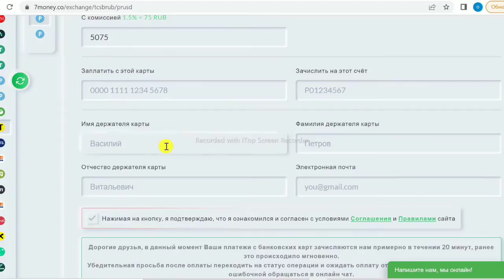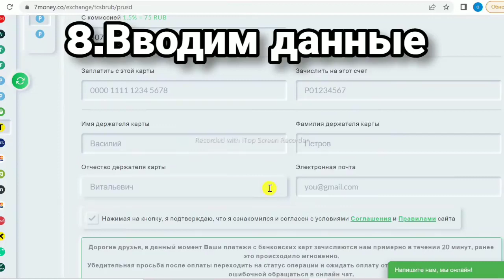Как перевести деньги с карты Тинькофф на Payeer без комиссии?! 2022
В этом видео я показал как перевести деньги с карты Тинькофф на пеер без комиссии в 2022 году.